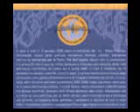Me tengo recordà che scì renata Coro de L'Aquila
Bellissima canzone, il coro è magistrale nell'eseguirla.
ringrazio il signor Paolo Crisante direttore del coro per la gentile concessione.